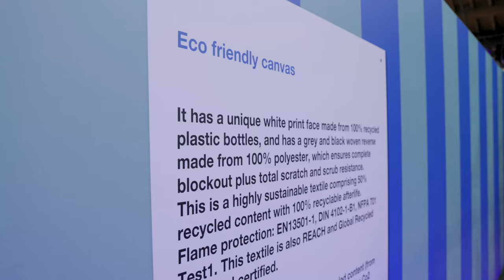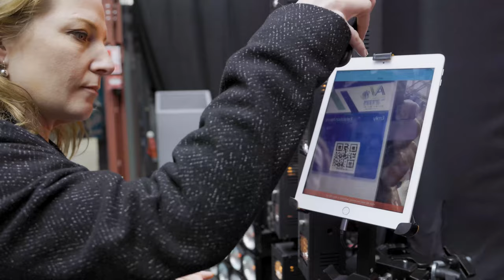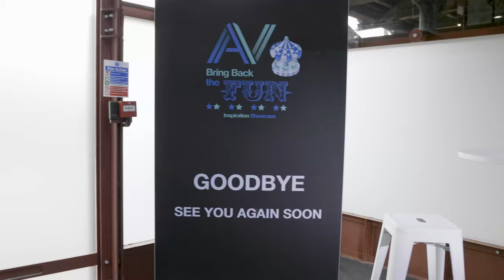Exhibition News: Anna Valley Inspiration Showcase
This week all the fun of the fair comes to @Tobacco Dock for the @Anna Valley Inspiration Showcase.

Find out how they use LED rada qrcode tracking to personalise their tech to event event and each individual visitor

Plus, see our editor @Emily Wallin being scared witless in the haunted house.